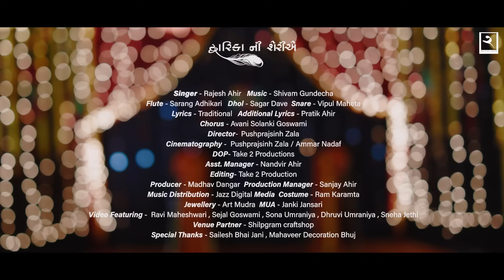Dwarika Ni Sheriye | Rajesh Ahir | Navratri Song 2021 | New Gujrati Song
On precious and Holy festival of Navratri we are presenting our new song Dwarika ni Sherie. Lord Krishna is Idol of Raas Leela and gives message to his devotees to fully enjoy every moment and forget all the negative aspects of life. Do share your views in Comment section and Stay Healthy 😊

Singer - Rajesh Ahir
Flute - Sarang Adhikari
Dhol - Sagar Dave
Snare - Vipul Maheta
Lyrics - Traditional
Additional Lyrics - Pratik Ahir
Chorus - Avani Solanki Goswami
Dop - Take 2 Production
Cinematography - Pushprajsinh Zala , Ammar Nadaf
Director -   Pushprajsinh Zala
Producer - Madhav Dangar
Production Manager - Sanjay Ahir
Asst. Manager - Nandvir Ahir
Costume - Ram Karamta
Jewellery - Art Mudra
Makeup - Janki Jansari
Video Featuring - Ravi Maheswari
                               Sejal Goswami
                               Sona Umraniya
                               Dhruvi Umraniya
                               Sneha Jethi

Venue Partner - Shilpgram craftshop

Special Thanks - Sailesh Bhai Jani
                              Mahaveer Decoration Bhuj

Label : Rajesh Ahir Official

દ્વારિકાની શેરીઓમાં, ઘૂમે રે મણિયારો x૨
ચુડલા વેચે જોને, નંદનો દુલારો x૨
એ હે...
શેરીએ શેરીએ સાદ પડેને કાઈ,
શેરીએ શેરીએ સાદ પડેને જોવા,
ઉતર્યા બ્રહ્મા મહેશ.
કે હોવે હોવે..
ઉતર્યા બ્રહ્મા મહેશ.
કે હું તો તુને, વારી જાઉં મણિયારા.
કે હું તો તને..
વારી જાઉં મણિયારા.

મોતી ભરી મોજડી, ને આટીયાળી પાઘડી x૨
મેડી એ બેઠી રાધા, જુએ એની વાટડી x૨
હે મણિયારો મણિયારો,
શુ રે કરો બાયુ,
મણિયારો મણિયારો શુ રે કરો ને,
બાયુ મણિયારો નાનેરો બાળ.
કે હોવે હોવે..
મણિયારો નાનેરો બાળ.
વારી જાઉં મણિયારા.

[ કૃષ્ણ ભગવાન હાલ્યા,
દુવારીકા ને કાઇ ]  x૨
લીધો રે મણિયારા કેરો વેશ,
કે હોવે હોવે..
લીધો મણિયારા કેરો વેશ,
વારી જાઉં મણિયારા.